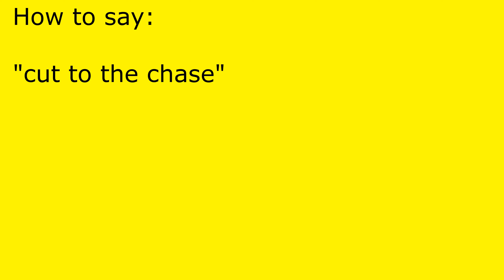How to pronounce cut to the chase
cut to the chase pronunciation.